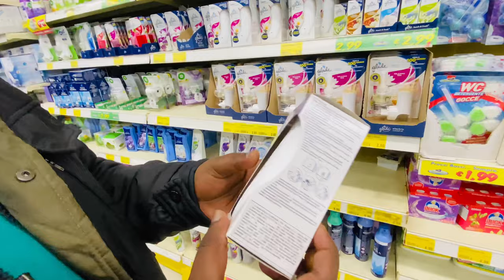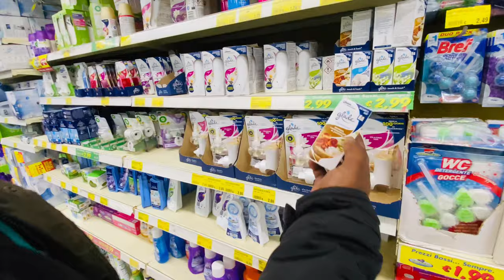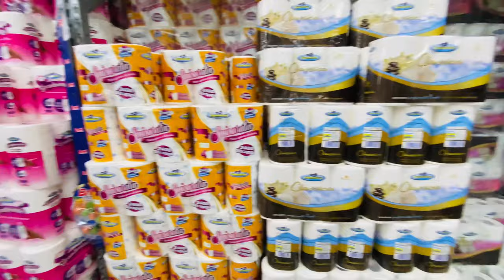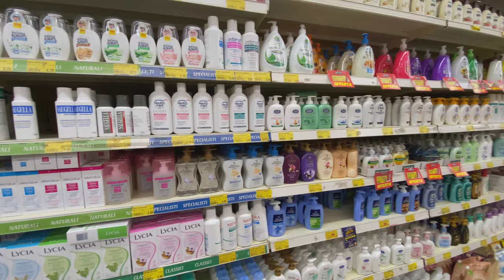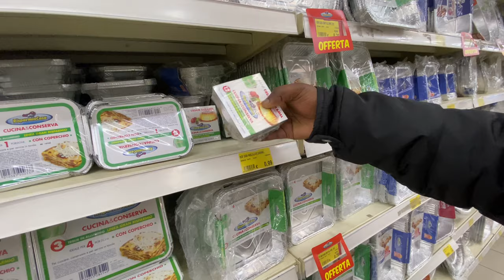Super market in Italy | 4K | A to Z in one shop | corona tour | Tamil | Dream Stream | Genoa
Hello guys  I'm Jaya Praveen ,
I'm in  dream land  Italy, This is my YouTube channel, in this channel I gonna explore wonders of Italy and Italian people.to know more about me,click on the subscribe button, you will be notified whenever I upload a new video.